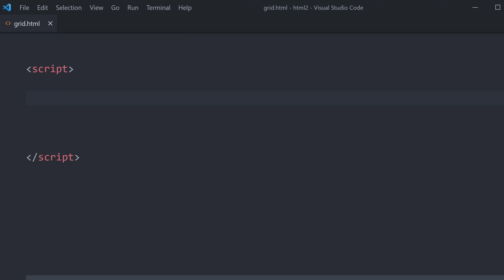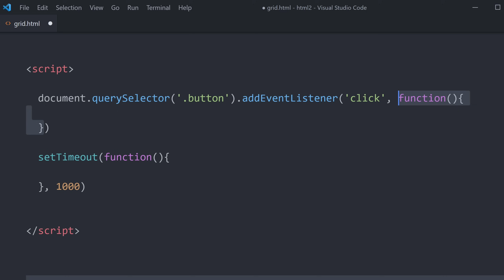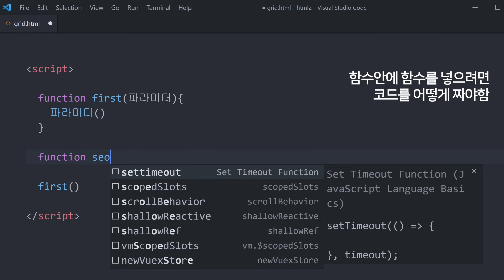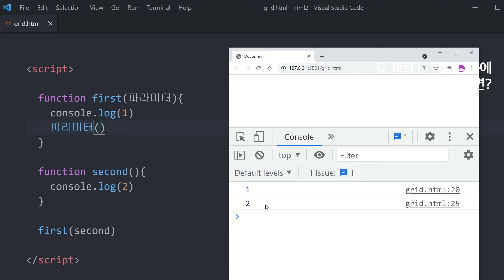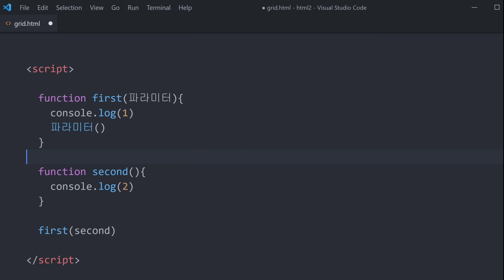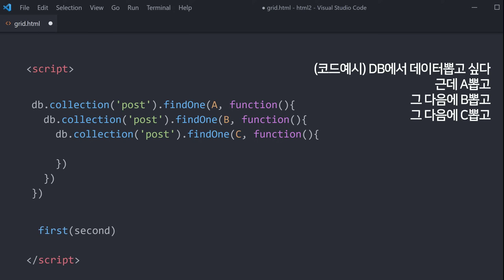콜백함수가 뭔지 한국어로 쉽게 설명하는 영상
콜백함수 정의와 설명입니다

0:00 chobo part
2:47 non-chobo part

Q. 콜백함수 구글에 검색해보면 1급객체 어쩌구 클로저 어쩌구 지랄하는건 뭔가요?
- 무시하셈

Q. 이거 쓰면 비동기처리가 되는건가요?
- 비동기랑 그딴거랑 관계없습니다 비동기처리지원하는 함수들이 콜백함수 가끔 요구할 뿐임

전체강의는 자바스크립트편